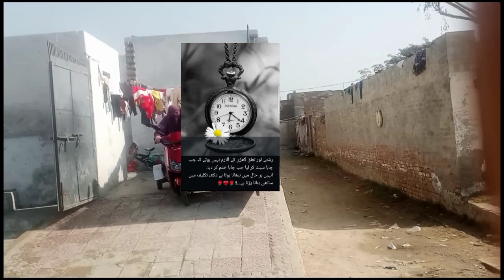vlogs about life😎 | scooty ki Chabi gum ho gai😨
scooty ki Chabi gum ho gai😫
Aaj hm tu khwar  hue😨